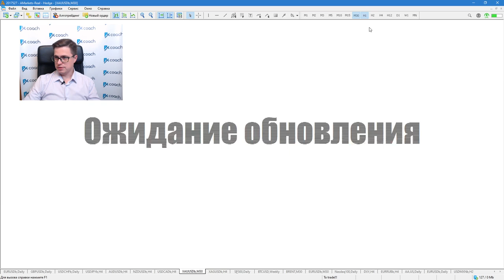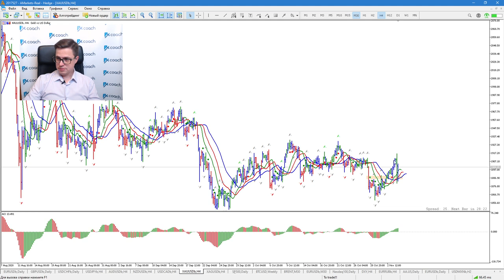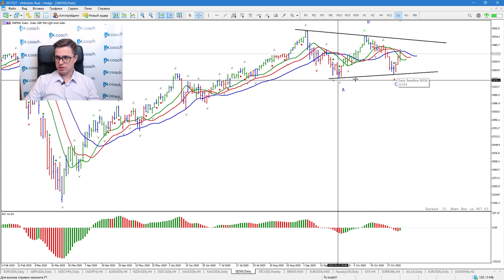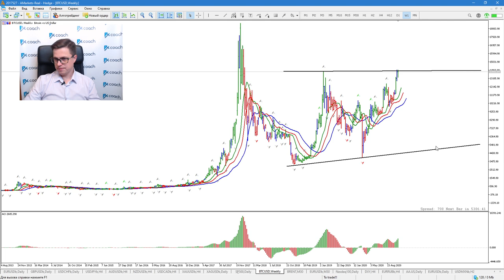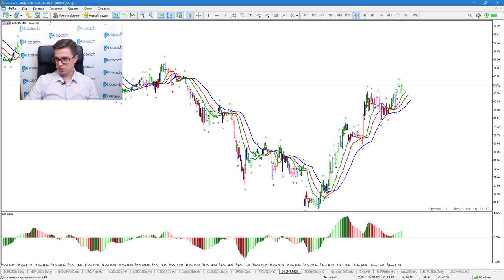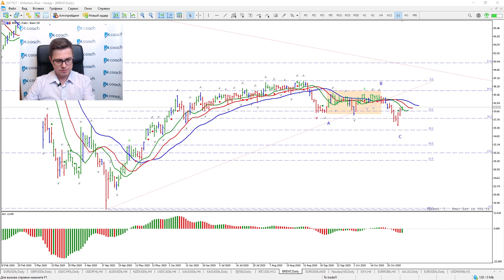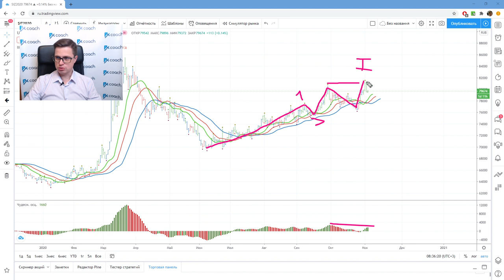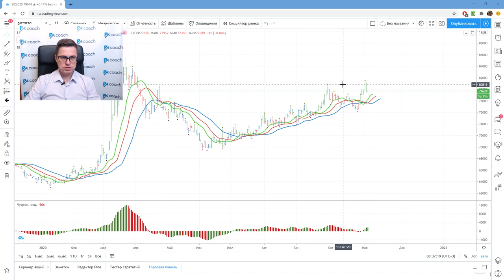Александр Котин: почему я вне рынка? | AMarkets